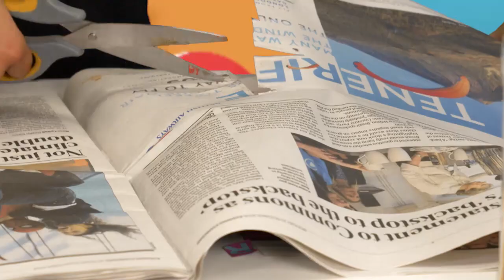PANDAMANIA - "Sou eu que faço" - Ana Rita e os 2 filhos